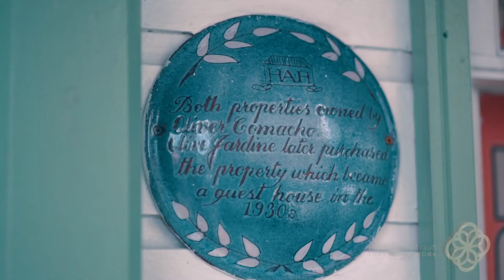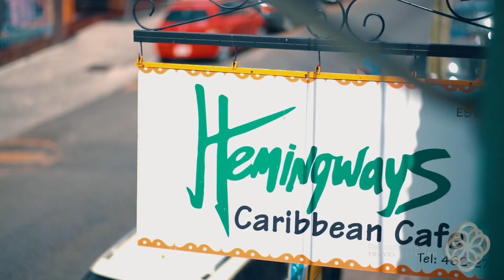Hemingway’s Caribbean Café 🍹 - Antigua and Barbuda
🍴 Hemingway’s Caribbean Café is a rustic restaurant located in the heart of St. Johns that offers an authentic Caribbean dining experience.

Built in 1829 The west Indian-style wooden structure is one of the oldest buildings in St. Johns and once served as a popular hotel known as Jardins. The second story of the building was later transformed into Hemingway’s café, an ambient escape from the bustling town.

The restaurant overlooks St. Mary’s Street and Heritage Quay and it’s the perfect spot to stop by for lunch or a drink when you're exploring St. Johns. The extensive menu features delectable local and international options from fresh local seafood to selected U.S Steaks and a wide selection of tropical drinks including fruit juices, quality wines, and delicious cocktails.